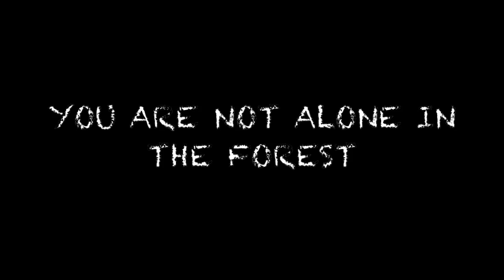Slender Man Movie Trailer #1 (2024) HD (Fanmade)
Read description before comment!

This is not a real movie trailer!
This is a fanmade movie trailer of Slenderman The Arrival